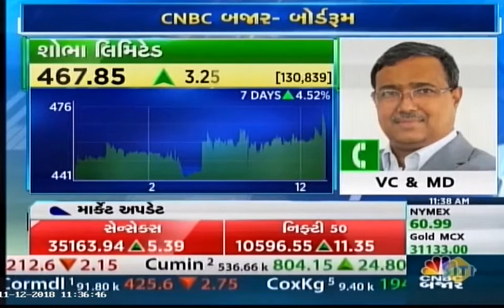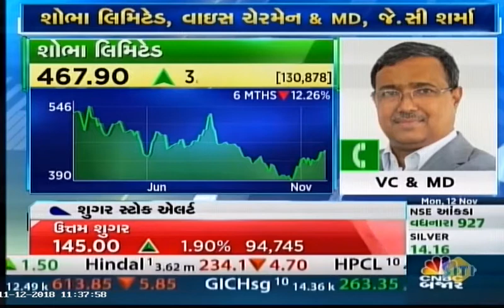Mr. JC Sharma discusses SOBHA's Q2 FY18-19 financial results on CNBC Bajar on 12 Nov '18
Mr. JC Sharma, VC & MD, SOBHA Limited, discusses SOBHA's Q2 FY18-19 financial results on CNBC Bajar on 12 November 2018.